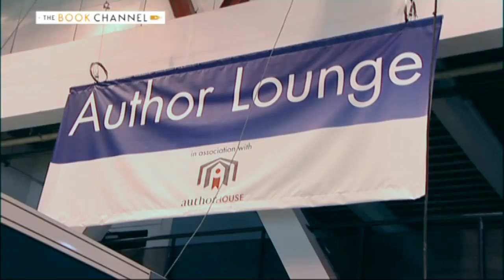Gareth Howard from Authoright PR at the London Book Fair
Whilst filming for two new Book Channel TV shows at the London Book Fair, presenter, Tina Bettison had a chat with Gareth Howard from Authoright PR.

For any author, publishing and marketing their book can be a daunting experience. Many self-published authors find themselves alone once their book is published, with no idea how to promote their work and generate sales.  Gareth discusses the various options open to authors who need to market their book, explains why at Authoright PR the aim is to make publicity as straight forward and stress free as possible.